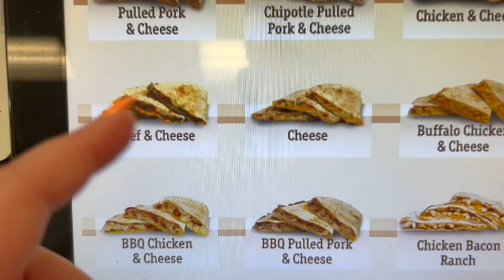weekly vlog & wisdom teeth removal/ recovery